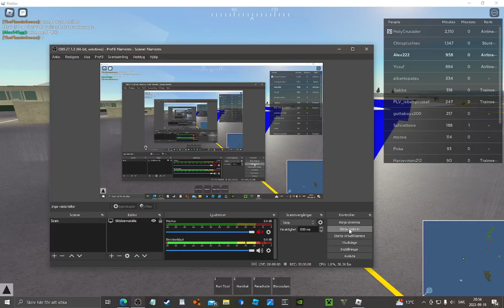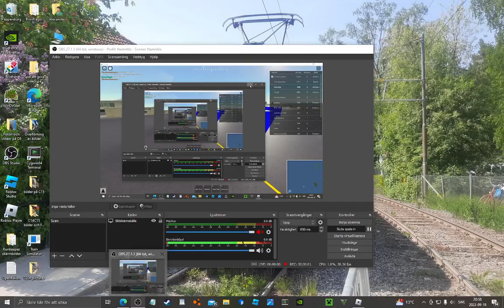Scandinavian AIrlines Q400 flight in PTFS fown